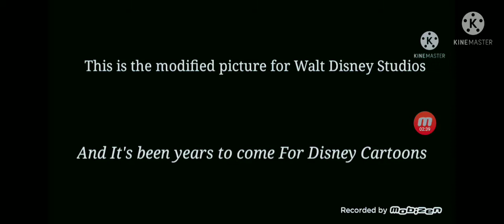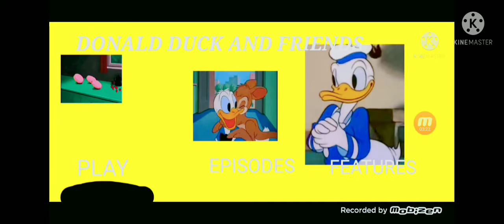DONALD DUCK AND FRIENDS 2013 DVD PREVIEWS DISC 2 HIGH PITCHED